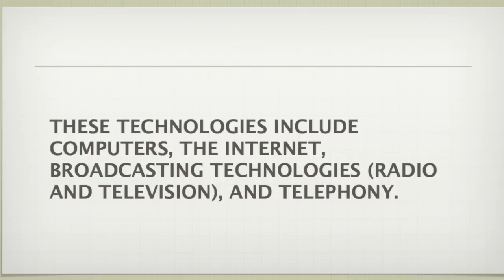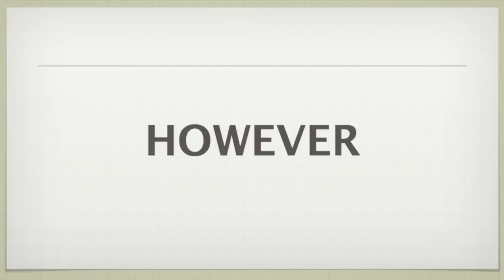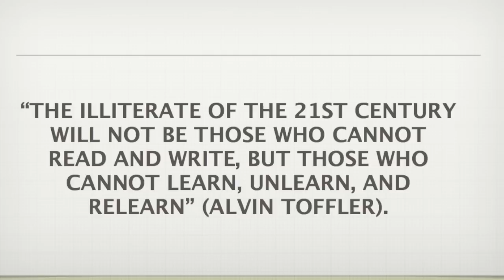What is ICT?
Quick definition of ICT in education.